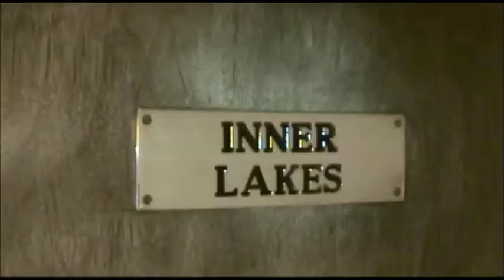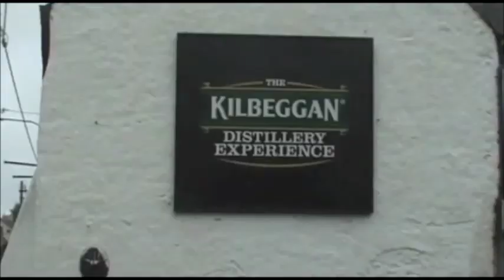Cruise the River Shannon in Ireland aboard Hotel Barge Shannon Princess | European Waterways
Cruise the River Shannon in Ireland aboard the 10 Passenger Hotel Barge Shannon Princess - The Beauty of the Emerald Isle

The River Shannon represents Ireland at its finest. Rolling green fields, lakes and rivers, ancient Celtic monasteries and an abundance of wildlife. The legends and fables of Ireland are found everywhere and are well understood by the warm and hospitable Irish people. Their extraordinary history has been varied and sometimes difficult but they somehow always find the time to chat and pass the time of day. Our River Shannon cruise brings you in touch with the very soul of Ireland.

Shannon Princess is the largest hotel barge cruising the River Shannon. Her thoughtfully designed interior includes five twin/double bedded suites with Loughside views, a comfortable saloon, dining area and a full-length upper sun deck.

Her experienced Captain and crew go out of their way to ensure your every need is accommodated. Your Master Chef was trained at the Ballmaloe School and distinguishes herself with the creation of some wonderful signature dishes.